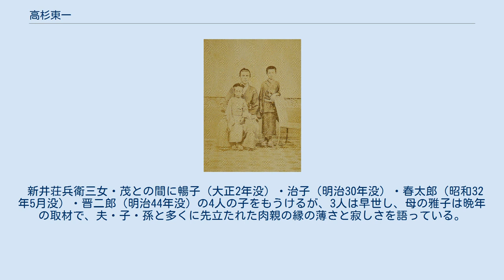高杉東一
明治4年5月、木戸孝允と梅之進（手前）と木戸正二郎(右) 明治4年9月29日、梅之進と木戸松子 高杉 東一（たかすぎ とういち、元治元年（1864年）10月 - 大正2年（1913年）7月11日）は、明治時代の外交官。
高杉晋作の長男。
母は雅子。
幼名は梅之進。
名は春雄とも。
 父・晋作は梅之進が4歳の時に死去。
父の死後は萩から山口城下茶臼山（現・山口市白石）に移り住み、母と祖父母に育てられる。
慶応3年（1867年）6月17日家督。
明治4年（1871年）5月、祖父・小中太の了承のもと、木戸孝允に伴われて東京を訪れ、木戸とその養子正二郎と梅之進、木戸の妻・松子と梅之進が写る写真2枚が木戸家に残されている。
 明治10年（1877年）、梅之進の教育のため一家で上京した。
商法講習所（一橋大学の前身）で学び、外交官となる。
 明治15年に伊藤博文に従って洋行する。
明治21年、『英和新国民大辞典』を編纂し、辻本尚書堂から出版。
外交官として海外に駐在した。
明治20年11月30日、谷氏から高杉氏に改姓。
谷梅之進から高杉東一に改名する。
 大正2年（1913年）、48歳で東京で死去。
 新井荘兵衛三女・茂との間に暢子（大正2年没）・治子（明治30年没）・春太郎（昭和32年5月没）・晋二郎（明治44年没）の4人の子をもうけるが、3人は早世し、母の雅子は晩年の取材で、夫・子・孫と多くに先立たれた肉親の縁の薄さと寂しさを語っている。
唯一残った春太郎の子に勝があり、晋作の子孫は現在まで続いている。